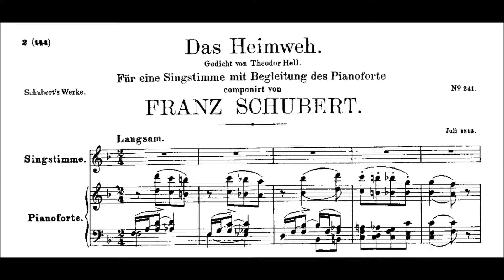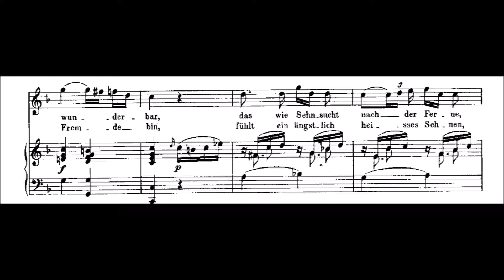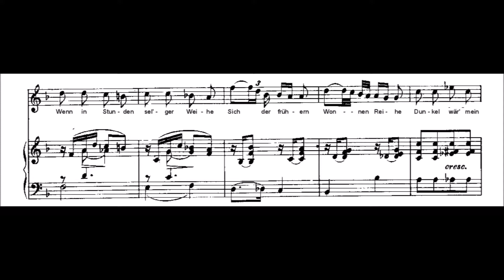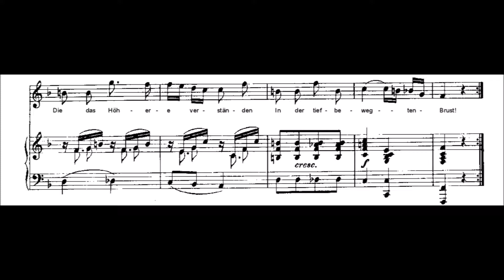Schubert - Das Heimweh, D 456 (Piano solo)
La nostalgia

Frecuentemente, solo, en tiempos tranquilos
He experimentado un sentimiento,
Inexplicable, maravilloso.
El mismo, como un anhelo por lo que está lejos,
En lo alto, entre las mejores estrellas,
fue como una suave insinuación.

Ahora, aquí, desde la paz del hogar
del que he estado separado por tanto tiempo,
en el que estuve en un lugar ajeno, distante,
tengo una sensación similar, de deseo ardiente,
Mientras lloro lágrimas de tristeza
Y mi mente está profundamente perturbada.

En tiempos de dedicación conmovedora
El antiguo sistema de felicidad
Apareció en vaga conciencia en mi espíritu;
¿Podrían descubrirse nuevos estados de conciencia?
Lo que llevaría a una cierta comprensión de lo que es más alto
En mi pecho profundamente movido?

Karl Gottfried Theodor Winkler (Theodor Hell) (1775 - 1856)